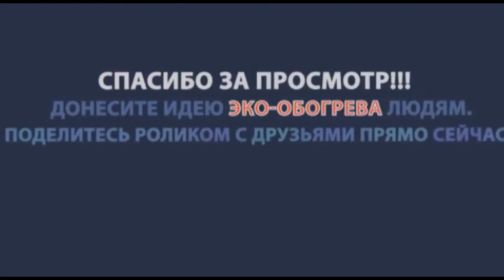Обзор. Наколенники с подогревом Eco-obogrev 3 уровня 38-50-60С + ак 3000 mAh 7.4v + ЗУ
Согревающие ортопедические наколенники Eco-obogrev.

Подходят для людей с ревматоидными зоболеваниями, для спортсменов, или тех, кто много времени проводит на улице. Наколенники с подогревом - отличный подарок родным и близким людям. Разогревает колени до +60 градусов. Кнопка светодиод индикатор

3 режима работы: 38 градусов, 50 градусов и 60 градусов.

Аккумуляторы в комплекте 3000 mAh 7.4v  + зарядное устройство.

Смотрите весь каталог одежды с подогревом

У вас еще нет тарифа 0,45 грн/кВт? Наши клиенты экономят на отоплении до 60%. Узнайте больше